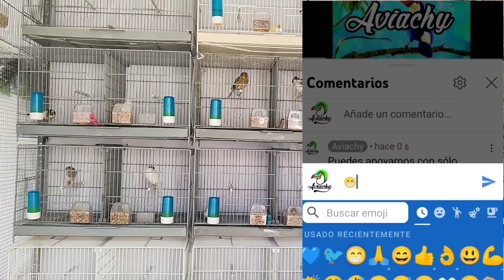Hoy ha cambiado mi vida👨🏻‍🍼🍼 + Ponemos NIDOS a CANARIOS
Buenas amigxs!! Hoy os tengo una preciosa sorpresa!! lo mejor que me puede pasar en la vida!!!
Aparte y cambiando de tema hoy colocamos los nidos a algunas de las parejas de canarios para esta cría 2023, en unos días comprobaremos que es lo que ha pasado, ¿Avanzarán y harán en nido? o ¿Será un fracaso?

Por cierto espero tener la misma suerte en esta temporada de cría de canarios 2023, si viene igual, lo vamos a disfrutar mucho!!

No os perdáis los siguientes, seguro seguro que viviremos cosillas preciosas y menos buenas, pero os contaré todo como siempre de Aviario Aviachy.

Espero que os guste y si es así dejad un buen Like!!
😁 Se os quiere!!!

A lo largo de Aviachy hemos podido disfrutar  las siguientes especies de aves: ‌ ‌
-‌Canarios Racita española o Canarios españolitos.
-Canarios jaspes.
-Canarios gloster corona y consort.
-Diamantes de Gould. ‌
-Diamantes Bichenov
-Diamantes papagayo
-Diamante mandarín Gigante. ‌
-Diamante mandarín pequeño o enano.
- Forpus
-Tórtolas diamante o enana. ‌
-Codornices chinas. ‌
-Periquitos de Rabadilla Roja. (Loritos)
-Periquitos Australianos.
-Jilgueros nacidos en cautividad (Carduelis Carduelis).
-Ninfas Carolinas.
-Agapornis o inseparables fischer.
 ‌-Cría de canarios y cría de exóticos de manera natural.
-Cría natural de codornices chinas.
-Isabelitas de Japón, japonicas o manones.

Ignora esta parte.
como criar canarios
como reproducir canarios
como sacar canarios
como hacer canarios ponga huevo
como saber sexo canario
como sacar pollitos de canario
reproducción de canarios
reproducción Periquitos
como criar periquitos
como reproducir periquitos
como criar ninfas
criar ninfas
reproducir ninfas
reproducción ninfas
vitaminas pájaros
calcio pájaros
pasta de cría pájaros
pasta de cría canarios
razas de canarios
gamas de canarios
colores de canarios
canto de canario
canario cantando
jilguero cantando
canto de jilguero
cd de jilguero
cd de verderón
jilgueros mayor
criar jilgueros mayor
aviario jilgueros mayor
aviario jilgueros mutados
criar jilgueros mutados
criar verderón
verdones mutados
criar verderon mutado
reproducir diamantes de Gould
criar diamantes de Gould
criar goulds
cuidar diamantes de Gould
cuidar Periquitos
cuidar canarios
cuidar mandarínes
cuidar zebra finches
cuidar finches
hacer nido para canarios
hacer nido para mandarines
hacer nido para gould
temporada de cría 2023
temporada de cría de canarios
preparación canarios para la cría
alimentación canarios para la cría
preparación pre cría canarios
canarios pío vaca
criar pío vaca
cruzar para pío vaca
cria canarios gloster
cria de mandarines mutados
mutaciones de diamante mandarín
mutaciones de zebra finches
aviario de canarios
aviario de finches
Aviario de mandarines
cria de diamante mandarín
cria de mandarines de mutaciones
mandarínes gigantes
criar mandarines gigantes
cría mandarines gigantes
reproducir mandarines gigantes
cria en voladera
como hacer voladera
vídeos de canarios
vídeos de mandarines
vídeos de finches
vídeos de aves
vídeos sobre aves